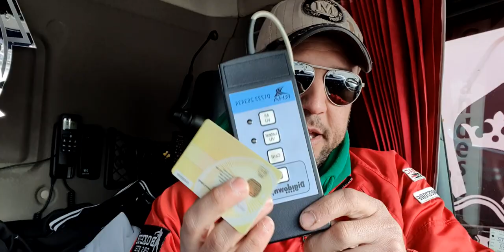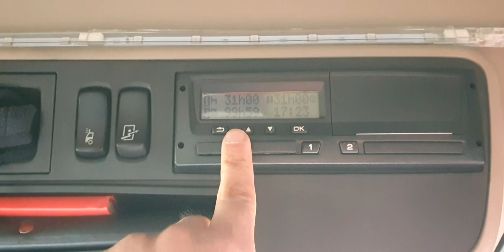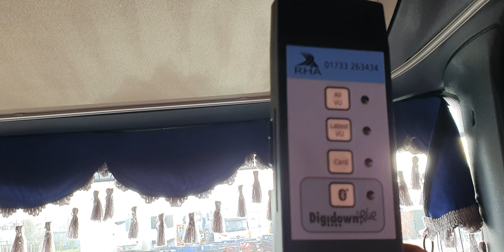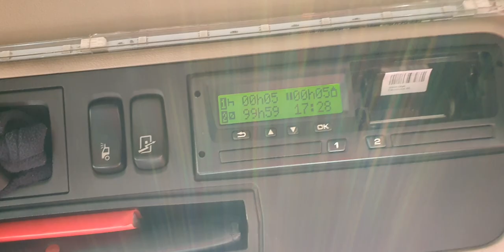Volvo FH16 750cv foi vendido ? vagas de trabalho com a gente!